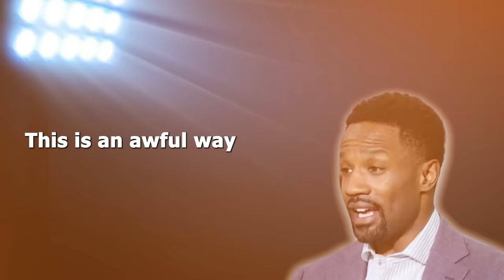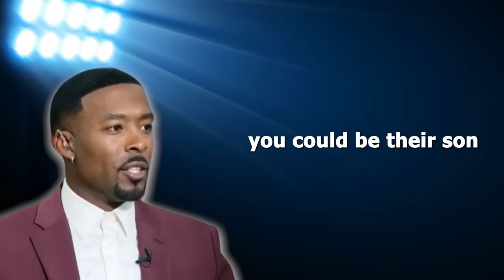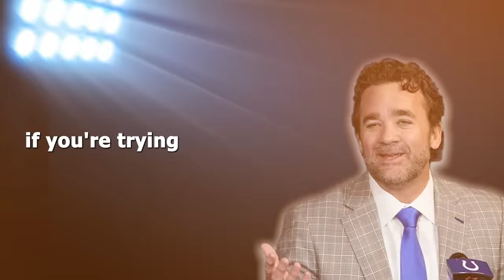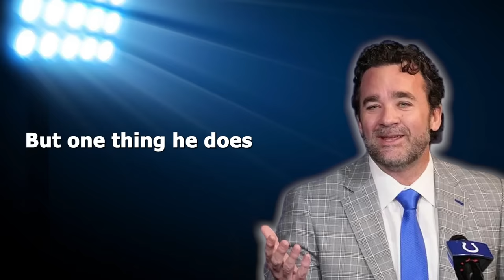Jeff Saturday Tell The Absolute Truth About Dallas Cowboys Owner And GM Jerry Jones!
(Dallas Cowboys, Dak Prescott, Jerry Jones, Jeff Saturday Domonique Foxworth,) In this video we go over the culture of the Dallas Cowboys created by Jerry Jones the Owner and GM of the Cowboys. We listen to Ex-NFL players speak on why they feel the Dallas Cowboys are nothing but a high class reality TV show. They feel the owner is more concerned with making money than winning a Super Bowl! Put in the comment section if you agree with me or not or am I just overreacting.